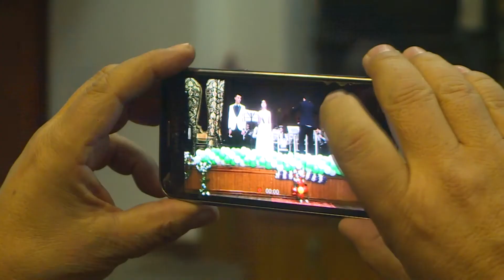Bunyodkor yoshlar orkestri Namangan